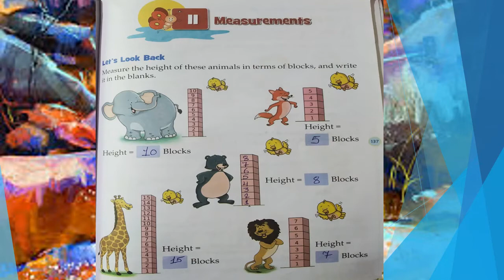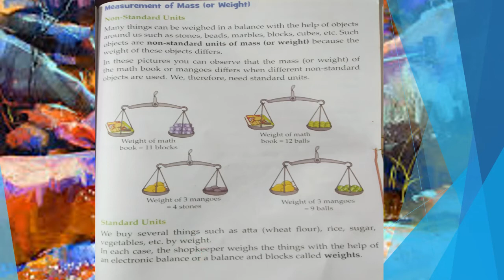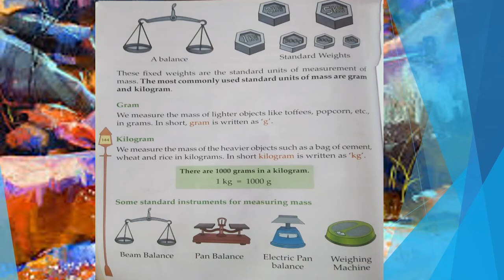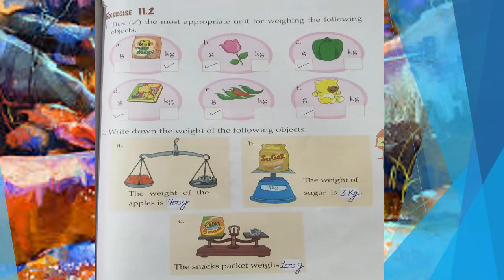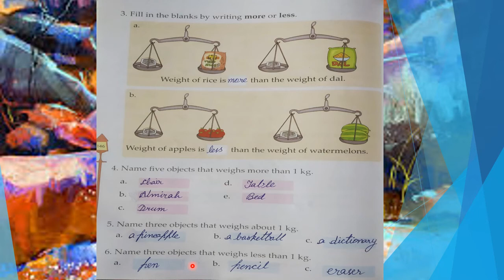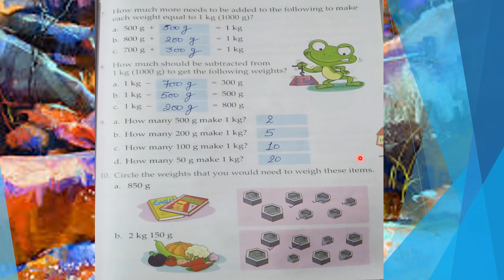Class-2 Mathematics Chapter-11 Measurements [Part-2] by by Sarika Khare